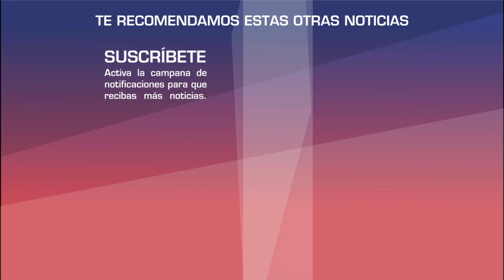Geraldine Bazan y Santiago Ramundo TERMINAN romance entre CHISMES de infidelidad